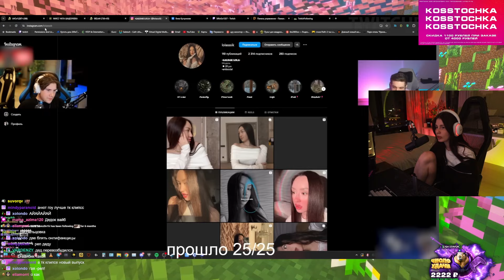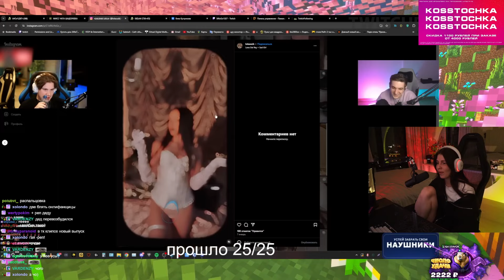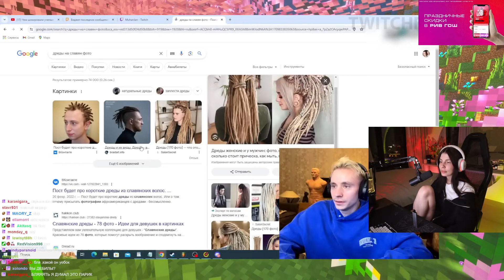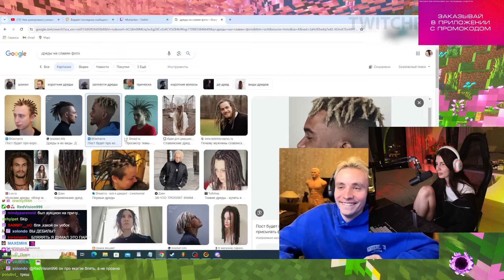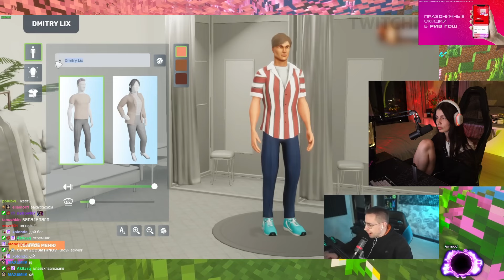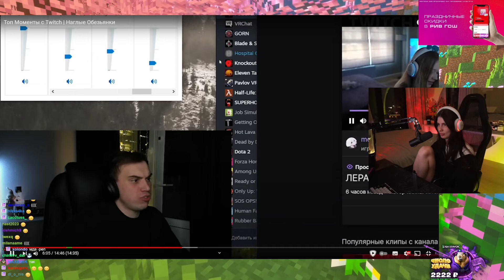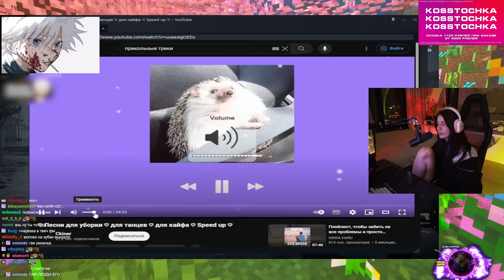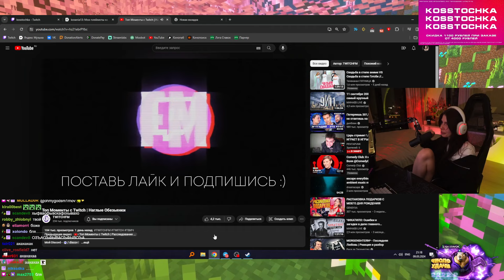VISSHENKA смотрит Топ Моменты с Twitch | Наглые Обезьянки РЕАКЦИЯ